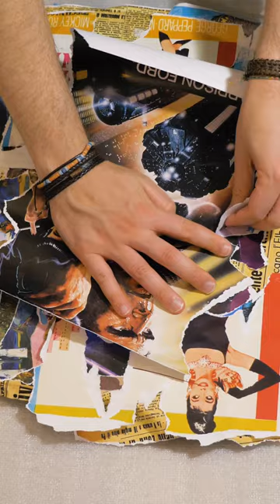A Mixed media collage painting only with cardboard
How I made a mixed media collage painting, made only with cardboard and old movie posters.